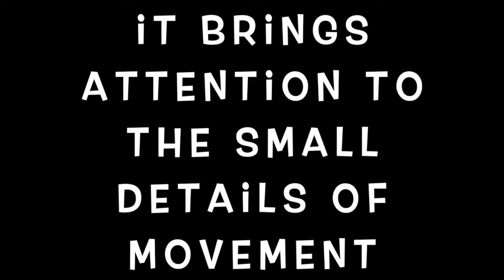Tai Chi short form sped up x 20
Tai ci helps to combine breathing with moving.  It helps our mind focus on the smallest of details within the movement.  Practicing intricate movement in slow motion will help to become more efficient at full speed.